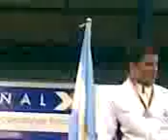panamerican wrestling junior championship, Ecuador 2008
66 kg greco-roman
1.cuba
2.argentina
3.usa
3.peru